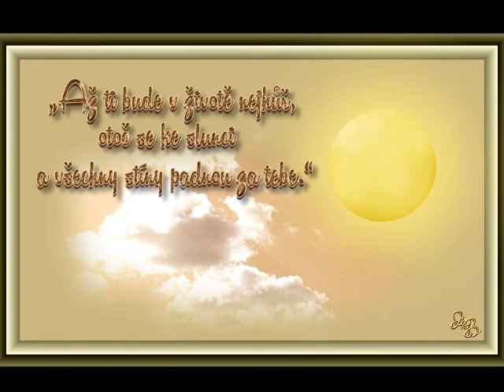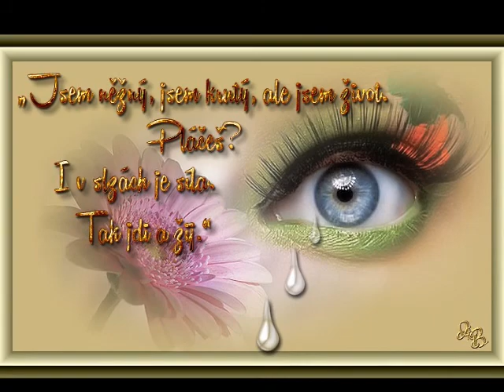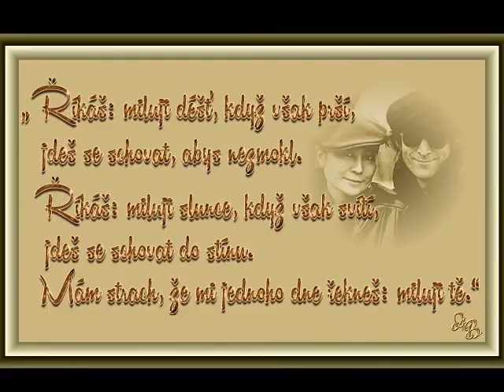ajka76-JOHN LENNON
CITÁTY-MOJE KOLÁŽE